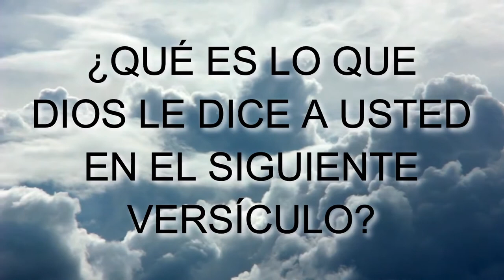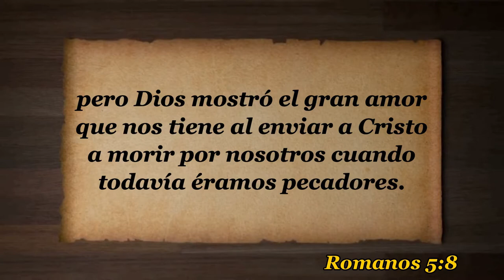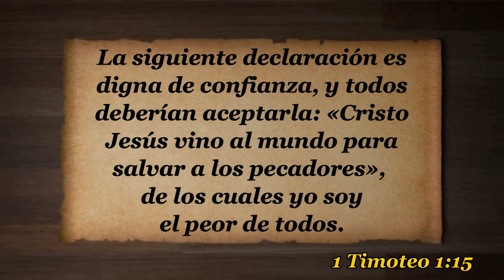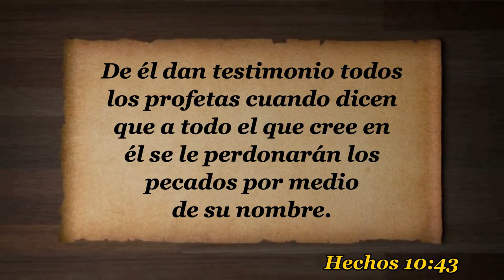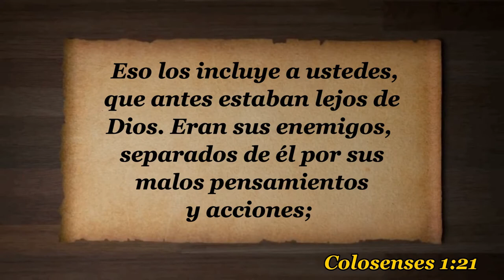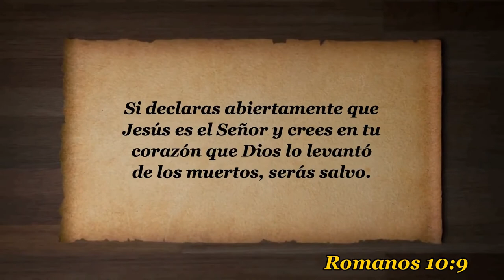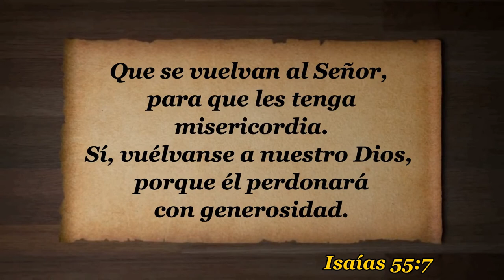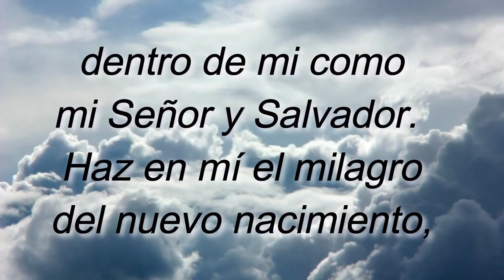D02 La Salvación INSTRUCTOR CURSO Enseñando a Jesucristo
INDICACIONES PARA EL INSTRUCTOR:

1. MIRA el video "D02 La Salvación EXPLICADO" para tomar ideas de las respuestas a las preguntas y explicaciones que tendrás que dar (toma notas y agrega ilustraciones, experiencias, testimonios personales, etc.)

2. Es recomendable (mas no obligatorio) que los alumnos tengan impresa la LECCIÓN EN PDF para tomar la clase (enlace al fnal).

3. PAUSA el video cada vez que aparezca el ICONO DE HABLAR y un PERGAMINO AZUL con una pregunta, para responderla y explicarla, o interactuar con los participantes.

4. LEE el texto y los versículos que van apareciendo en pantalla (a menos que tenga audio, como en las ilustraciones).

5. Al final de la lección recomendarles que realicen las 4 acciones de AMOR del discípulo: Aplica-Memoriza-Ora-Resuelve. La tarea se encuentra al final de la LECCIÓN EN PDF o bien se les puede enviar el FORMULARIO EN LINEA para que hagan la tarea en su celular, tableta, PC o Laptop. NOTA: Enfatizarles que no es obligatorio que lo hagan, pero sí muy recomendable si quieren crecer espiritualmente.